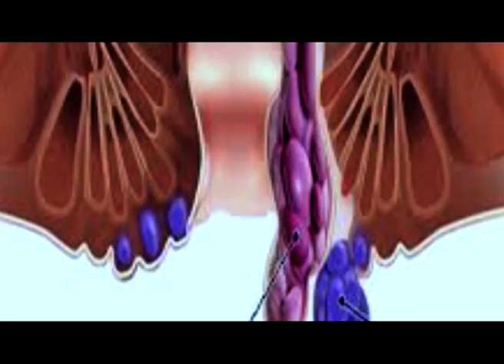ধিং মহাবিদ্যালয়ত প্ৰকৃতিৰ জলবায়ু পৰিবৰ্তনৰ আন্ত:ৰাষ্ট্ৰীয় আলোচনা চক্ৰত পদ্মশ্ৰী যাদৱ পায়েং ।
'গছ থাকিলেহে প্ৰাণী থাকিব । অন্যথা জীৱকূল ৰক্ষা কৰাৰ অন্য কোনো  উপাই নাই ।' ধিং মহাবিদ্যালয়ত প্ৰকৃতিৰ জলবায়ু পৰিবৰ্তনৰ আন্ত:ৰাষ্ট্ৰীয় আলোচনা চক্ৰত পদ্মশ্ৰী যাদৱ পায়েং ।